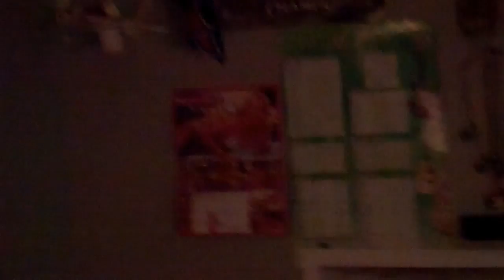GOOEY STUFF ALL OVER! (Day 234) - 11/25/11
Allllll over. ^_^